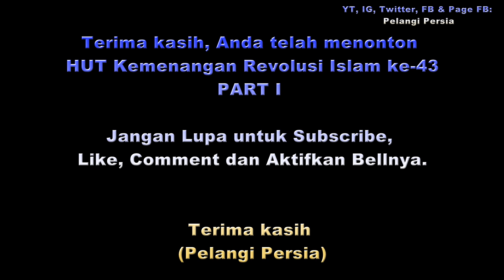Pawai 22 Bahman: HUT Kemenangan Revolusi Islam ke 43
Masyarakat di Republik Islam Iran merayakan Hari Ulang Tahun (HUT) Kemenangan Revolusi Islam ke-43 pada hari Jumat, 11 Februari 2022 atau 22 Bahman 1400 HS.

Perayaan ini digelar di seluruh kota dan daerah di Republik Islam Iran. Namun karena penyebaran Virus Corona varian Omicron, pawai tahun ini dilakukan dengan pawai motor dan mobil untuk wilayah dan kota yang berada di Zona Merah Covid-19.

Sebelum ada Covid-19, Pawai 22 Bahman diikuti oleh jutaan warga Iran. Mereka bergembira dan menyambut hangat HUT Kemenangan Revolusi Islam itu.

Pencetus Revolusi Islam Imam Khomeini ra kembali ke Iran pada tanggal 12 Bahman 1357 HS atau 1 Februari 1979 setelah berada di pengasingan selama 15 tahun.

Setelah 10 hari kembalinya Imam Khomeini ra ke Iran, Revolusi Islam meraih kemenangan pada tanggal 22 Bahman 1357 HS atau 11 Februari 1979. (PP)